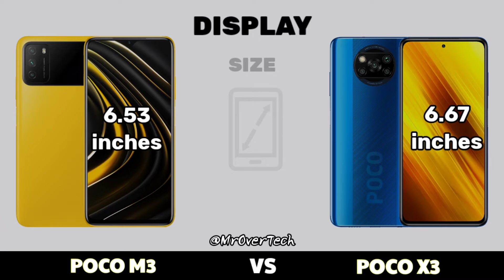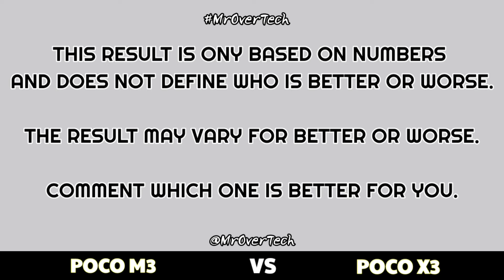POCO M3 vs POCO X3 - Comparison ( Full Specifications & Differences )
No offence - everything in this video is for Educated Information purposes. Please do not spread hate.

Keep Loving__
Keep Supporting__